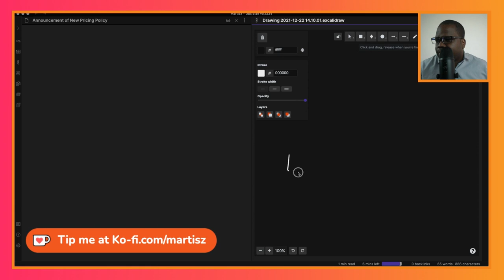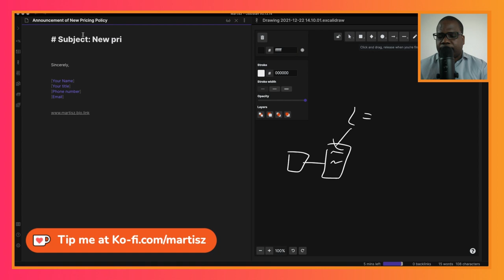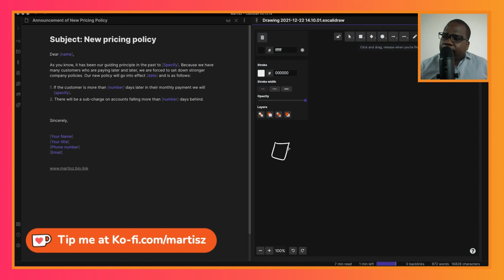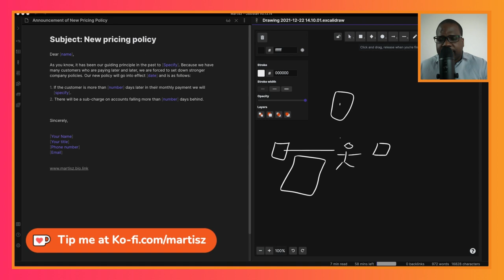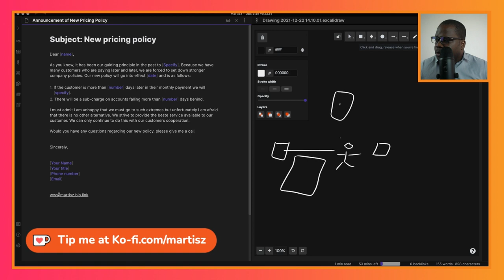Announcement of New Pricing Policy